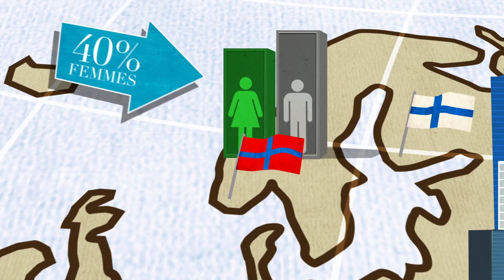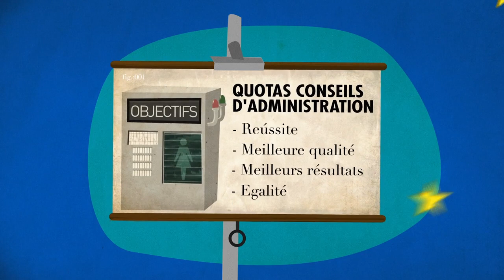Get women on board - des quotas pour plus de parité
Des quotas obligatoires pour une meilleure représentation des femmes dans les conseils d'administration des grandes entreprises